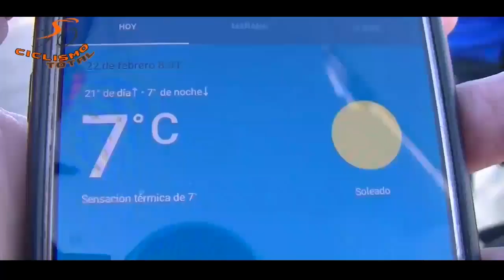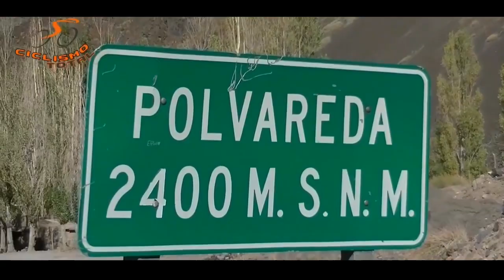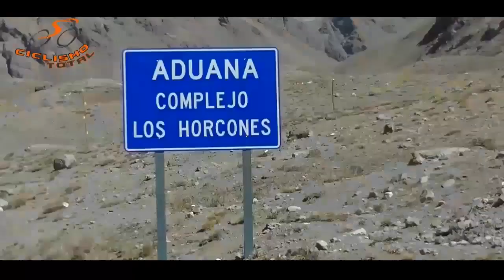Etapa Reina Ascenso Cristo Rendentor Vuelta de Mendoza | Ganador Juan Pablo Dotti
Para finalizar el año recordamos una de las carreras mas lindas de Argentina, la victoria de Juan Pablo Dotti en la etapa reina de la Vuelta de Mendoza